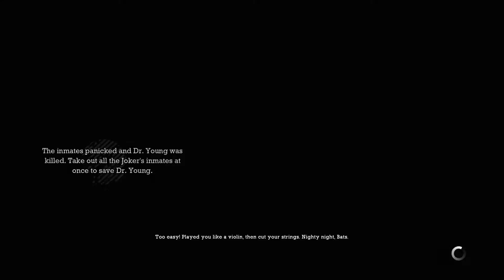Batman Arkham Asylum - E05 - "Rescued Doctors!"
We rescue all of the doctors captured by the Joker!